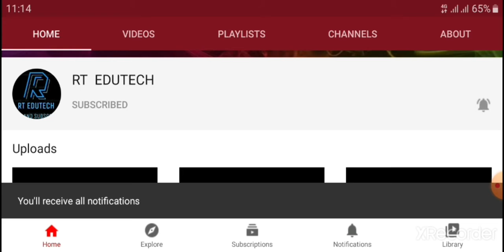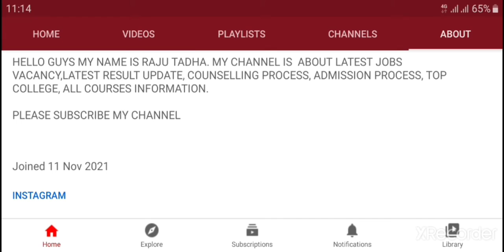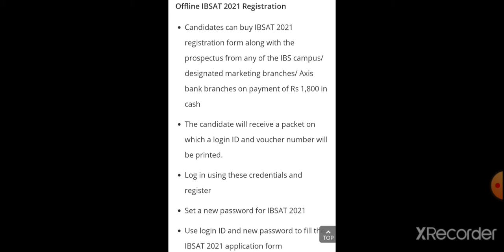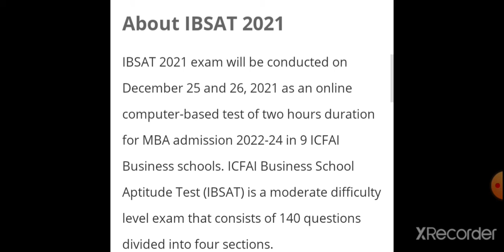IBSAT 2021 REGISTRATION ENDS TODAY: HOW TO APPLY IBSAT 2021,LATEST NEWS FOR IBSAT 2021 REGISTRATION